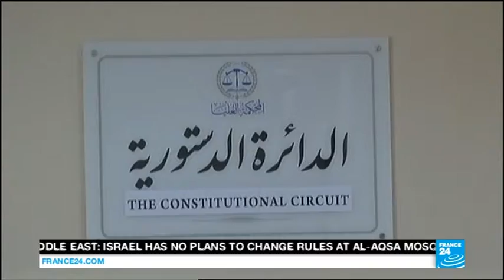07.11.2014 - France24. News.